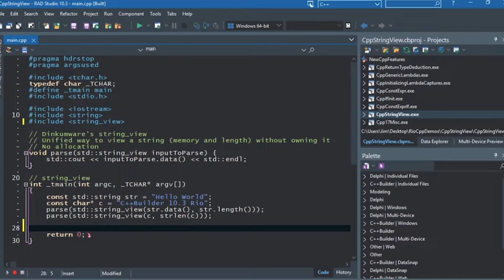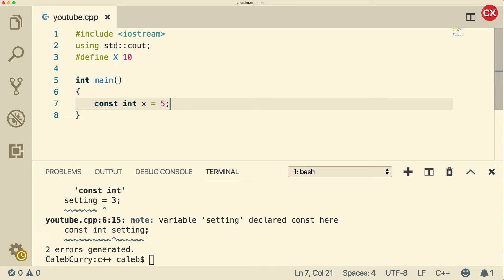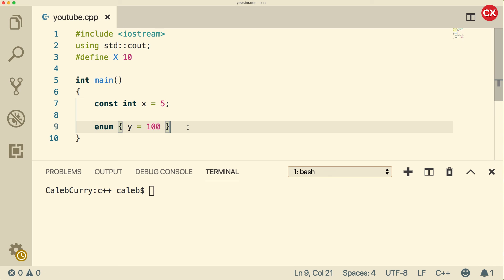C++ Programming Tutorial 22 - Constants const, macro, and enum